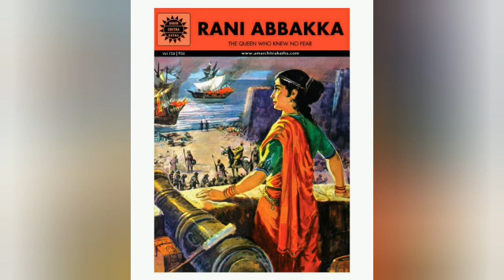Class IX - Social Science - Rani Abbaka